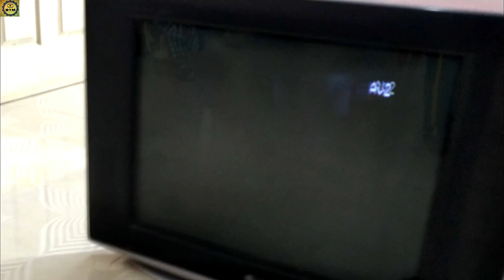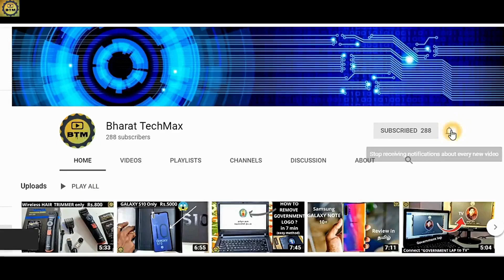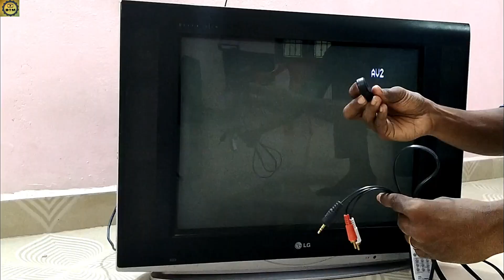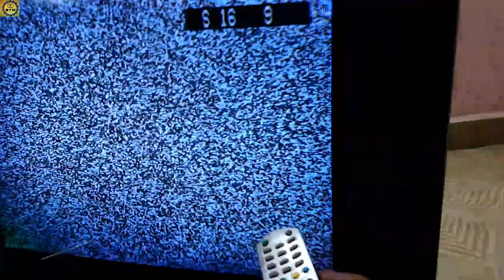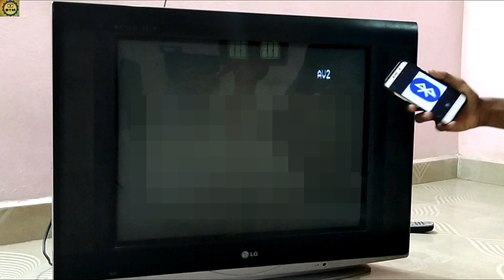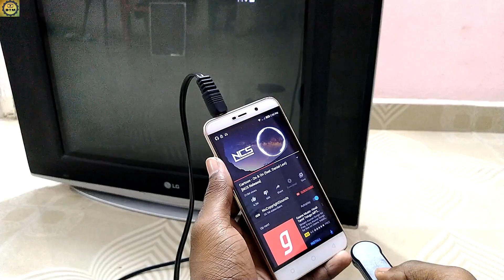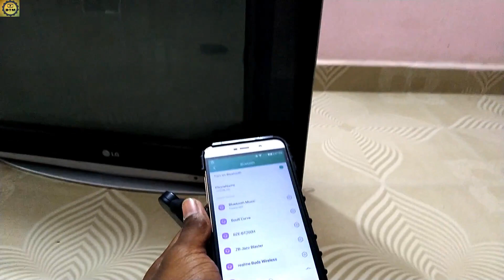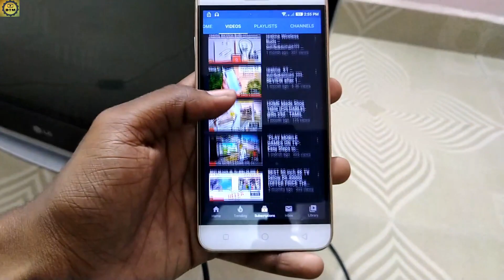"பழைய Tvயில் BLUETOOTH" ,Youtube"--|change to Smart Tv-TAMIL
THIS VIDEO IS ABOUT TO CONVERT YOUR OLD TV INTO POWERFUL BLUETOOTH SPEAKER

FOLLOW THE STEPS SHOWN IN THE VIDEO, YOU CAN DO IT VERY SIMPLE

RCA to 3.5 mm cable link

📱📲Technology updates🔥

💻⌨🖥🎥 Electronics 🔥

📱📲📲Mobile Phones unboxing🔥

🙋‍♂DiY series🔥
          And

🤝a lot more interesting stuffs

1.Best Bluetooth headphone for Rs.900

2. Play pubg on TV

3. How to make portable table at home using PVC pipe

4. Government laptop unboxing

5. Writing tab for 500 rupees

NOTE:
The animated  images used in this video to explain,Belong to the trusted sites.

This video would'nt be possible without them

The content credits  of this video goes to those websites and creators